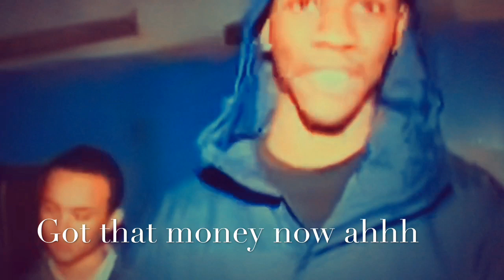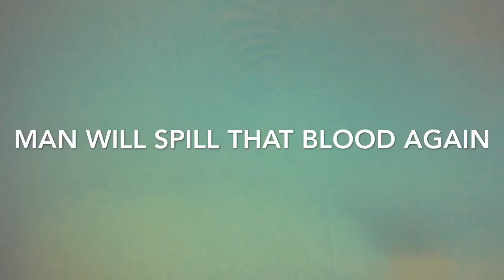RAPPER GIGGS KEEPS IT 💯 AFTER BEING CALLED OUT BY BIG BAD SPRAY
Thoughts on big bad spray talking too much... who’s he really talking to Giggs or Feds